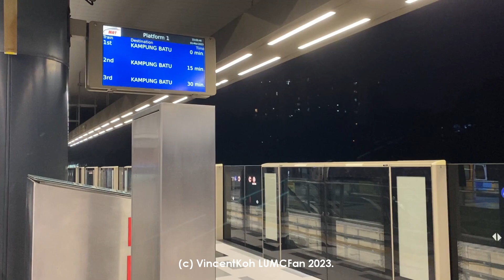[Before Phase 2] MRT Putrajaya Line Observations at Sungai Buloh (10pm)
1 March 2023.

10.02pm. Hyundai Rotem 204 arriving and departing for Kampung Batu. 207 departing for Kwasa Damansara.

10.17pm. 202 departing for Kwasa Damansara. 207 departing for Kampung Batu.